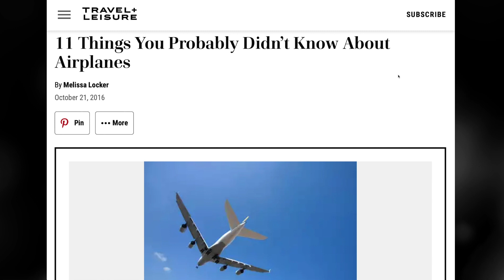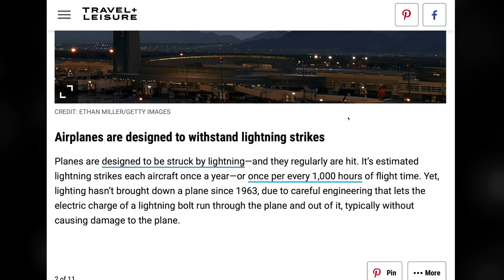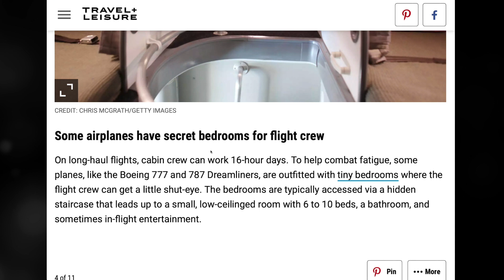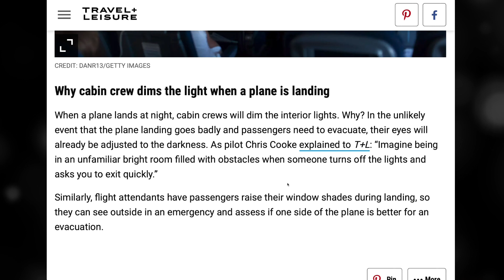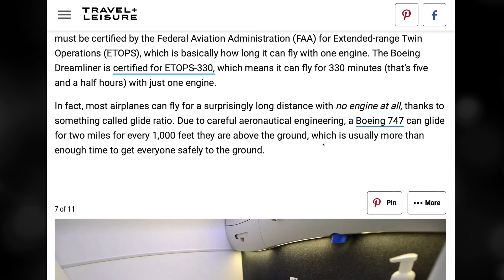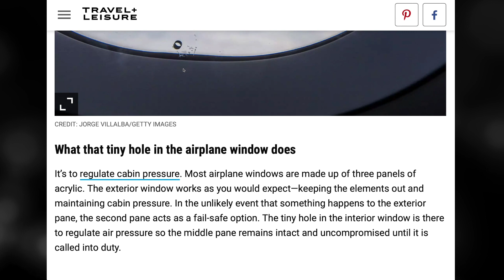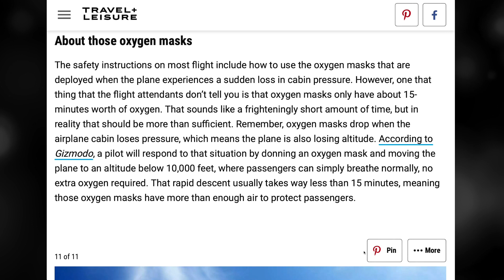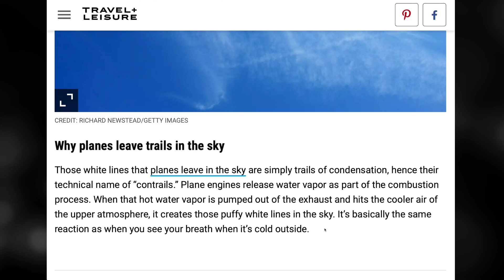ASMR - PLANE FACTS!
These facts are just plane cool!

🤖 Socials (I don't use these much yet, but feel free to follow for when I do):